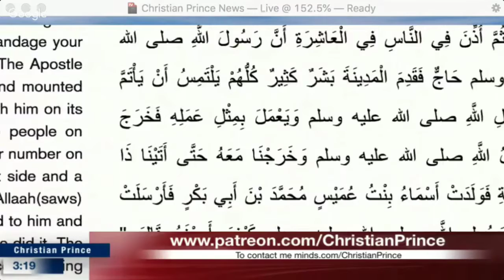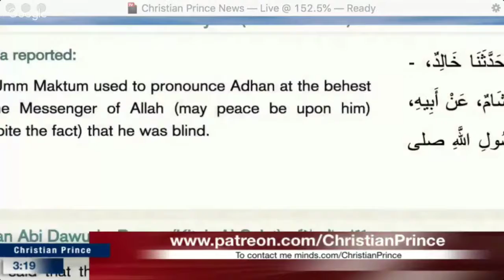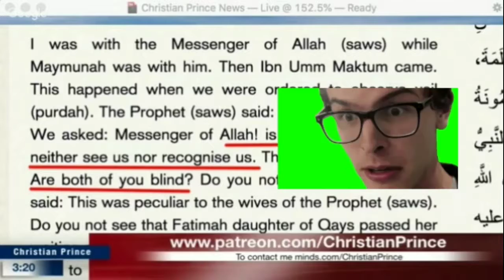🤣 Funny islamic doctrine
the Prophet APAPBUH - the BIGGEST Liberal in 600ad.